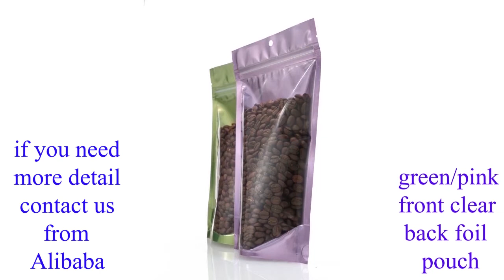stock biodegradable packaging stand up bag with zipper window reseal Kraft paper packaging doyen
stock biodegradable packaging stand up bag with zipper window reseal Kraft paper packaging doyen bottom fast food paper pouch